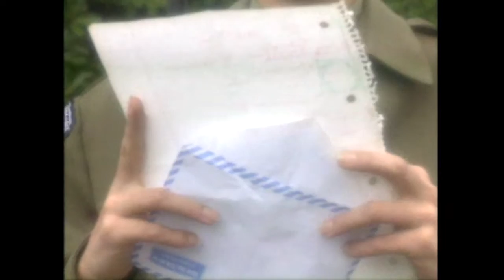Κωνσταντίνα - Δύο Τριαντάφυλλα | Official Video Clip